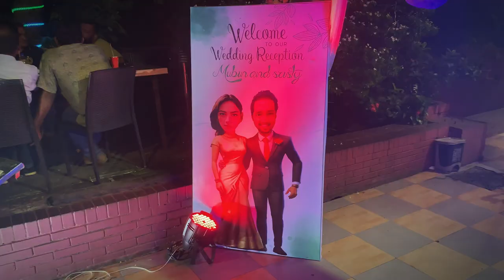Srishty's Wedding Reception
আমার প্রিয় বন্ধু, সৃষ্টি , তার জীবনের সবচেয়ে গুরুত্বপূর্ণ অধ্যায়ে পদার্পণ করেছে। তার বিবাহ, একটি নতুন জীবনের শুরু, একটি নতুন পরিবার গঠনের স্বপ্নের বাস্তবায়ন। এই বিশেষ দিনে, আমার হৃদয় আনন্দে ভরে উঠেছে।

সৃষ্টি  এবং তার সঙ্গি মুবিন দুজন মিলে একটি সুন্দর জীবন গড়ে তুলবে, এটাই আমার প্রত্যাশা। তাদের এই নতুন যাত্রায় আমি সর্বদা তাদের পাশে থাকব।

স্মৃতিচারণ

সৃষ্টি  কে আমি ওনেক আগে থেকেই চিনি। আমরা একসাথে পড়ালেখা করেছি ভার্সিটিতে। তার এই বিশেষ দিনে, আমার মনে পড়ে আমাদের সেই সব সুন্দর দিনগুলির। আমরা একসাথে কত খেহাসি-ঠাট্টা করেছি! সেই সব স্মৃতি আজও আমার মনে সতেজ।

শুভকামনা

সৃষ্টি  এবং মুবিন  তোমাদের দাম্পত্য জীবন যেন সুখ, শান্তি এবং সমৃদ্ধিতে ভরে উঠুক। তোমাদের দুজনের প্রেম যেন দিন দিন গভীর হোক। তোমরা সবসময় একজন আরেকজনের সহায়ক এবং ভরসা হয়ে থাকো।

আমি তোমাদের জন্য অনেক সুখ কামনা করি।

তোমার সর্বদা,
ফাহি